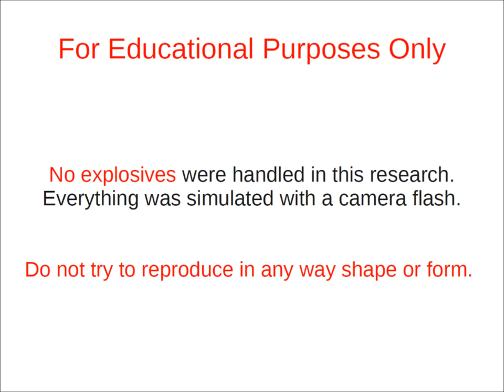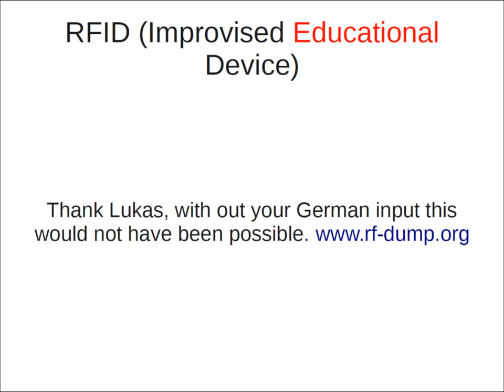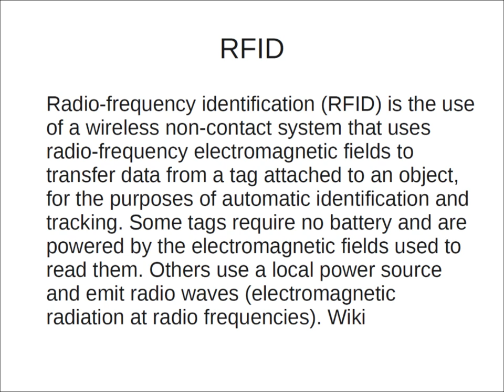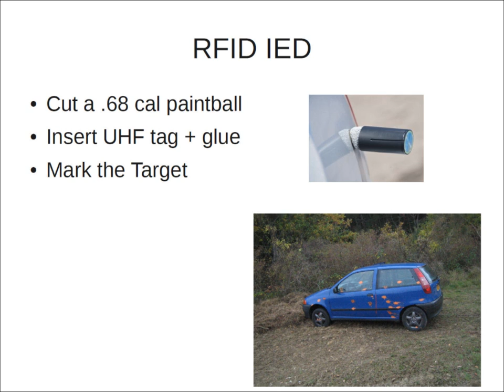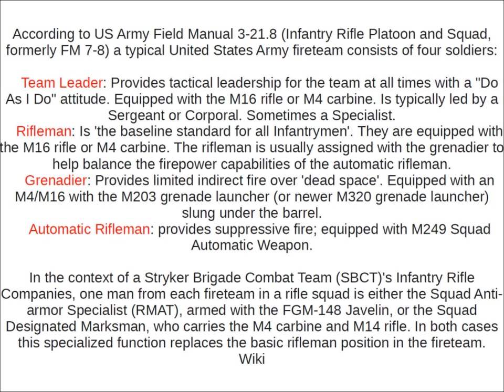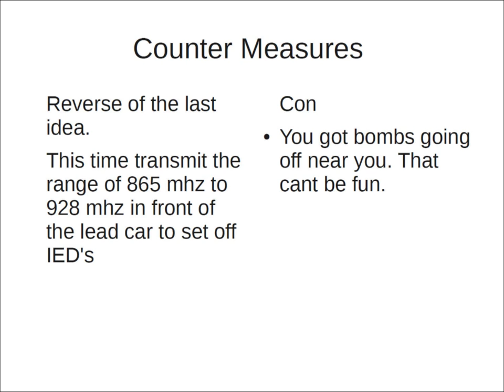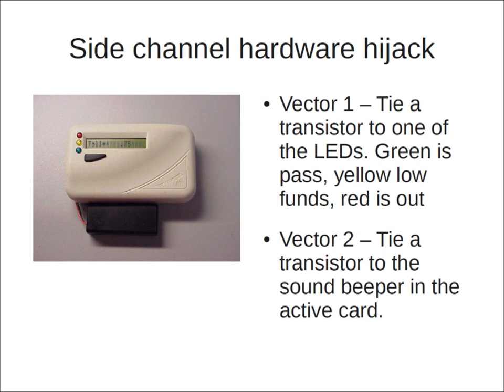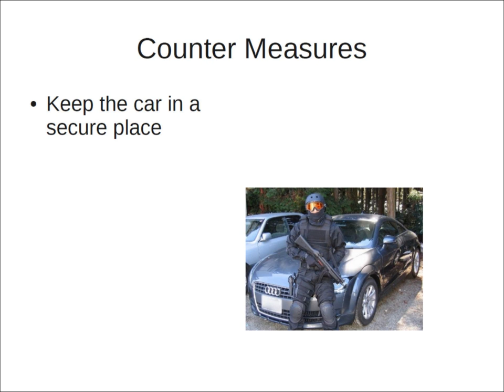RFID IED - RFID Tacical Devices and Their Counter-Measures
A lecture by mudsplatter of Backtrace Security on the potential weaponization of RFID by both friend and foe.